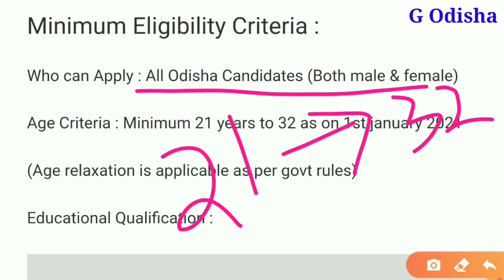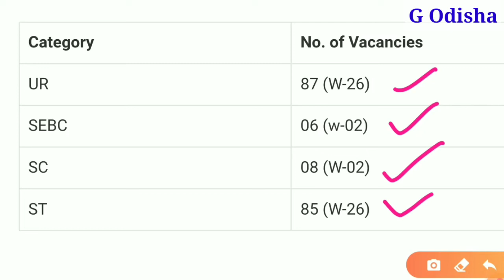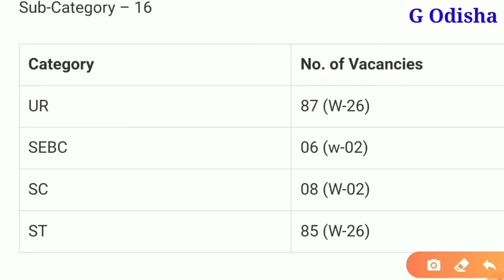📌 Opsc Recruitment 2021 || Salary - 45,000/- || Odisha Latest Govt Job || G Odidha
Join With Us 👇
(ଲିଙ୍କ କାମ ନକରୁଥିଲେ Telegram ରେ G Odisha ଲେଖି Search କରନ୍ତୁ ଆଉ Join ହୋଇଯାଆନ୍ତୁ)

Your Like 👉 Our Motivation ...
Thanks For Your Valuable Support My Dear Friends

                        【🙏ଜୟ ଜଗନ୍ନାଥ🙏】